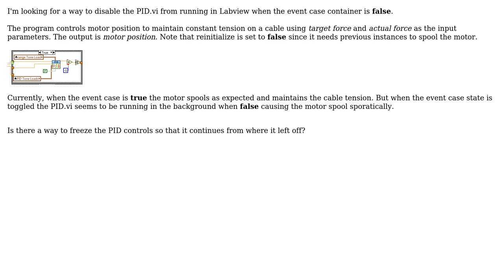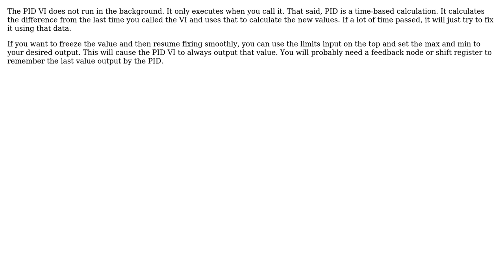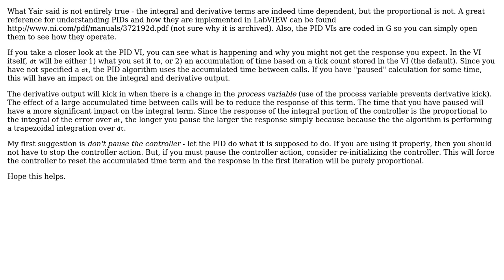Laview PID.vi continues when event case is False (2 Solutions!!)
Laview PID.vi continues when event case is False

With thanks & praise to God, and with thanks to the many people who have made this project possible! | Content (except music & images) licensed under CC BY-SA | Music | Images & others | With thanks to user Yair user Duncan Iglesias user cirrusio and the Stack Exchange Network Trademarks are property of their respective owners. You are responsible for your own actions.